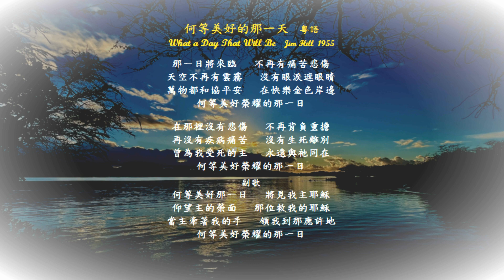何等美好的那一天 粤語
何等美好的那一天 粤語   What a Day That Will Be
Jim Hill  1955
那一日將來臨  不再有痛苦悲傷    天空不再有雲霧  沒有眼淚遮眼睛
萬物都和協平安  在快樂金色岸邊   何等美好 榮耀的 那一日

在那裡沒有悲傷  不再背負重擔   再沒有疾病痛苦  沒有生死離別
曾為我受死的主  永遠與祂同在   何等美好 榮耀的 那一日
副歌
何等美好那一日  將見我主耶穌   仰望主的榮面  那位救我的耶穌
當主牽著我的手  領我到那應許地   何等美好 榮耀的 那一日

         傳說吉姆.希爾的岳母病重了。當時他是一個新基督徒，下班開車回家時，他問上帝為什麼會發生這種情況。然後他說這些話就湧上他的腦海——當他回到家時，他抓起一塊紙板開始寫下這些話。他唱這首歌的第一個人是他的岳母.

There is coming a day,  When no heart aches shall come,
No more clouds in the sky, No more tears to dim the eye,
All is peace forever more, On that happy golden shore,
What a day, glorious day that will be.

There’ll be no sorrow there,  No more burdens to bear,
No more sickness, no pain,  No more parting over there;
And forever I will be,  With the One who died for me,
Chrous
What a day that will be,  When my Jesus I shall see,
And I look upon His face,   The One who saved me by His grace;
When He takes me by the hand,   And leads me through the Promised Land,